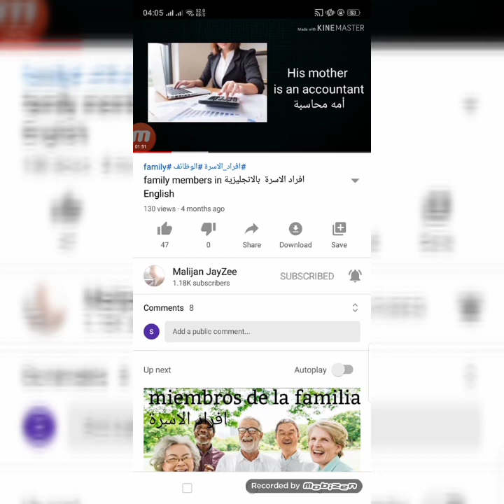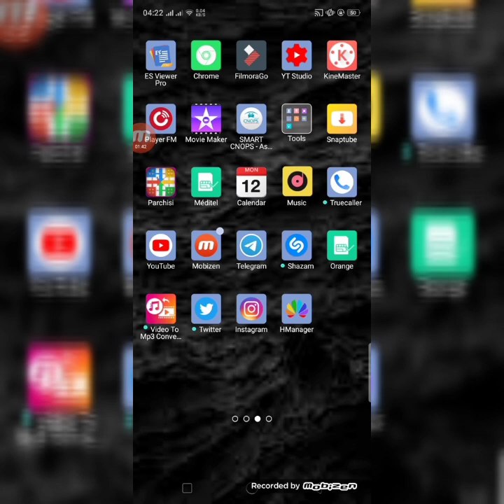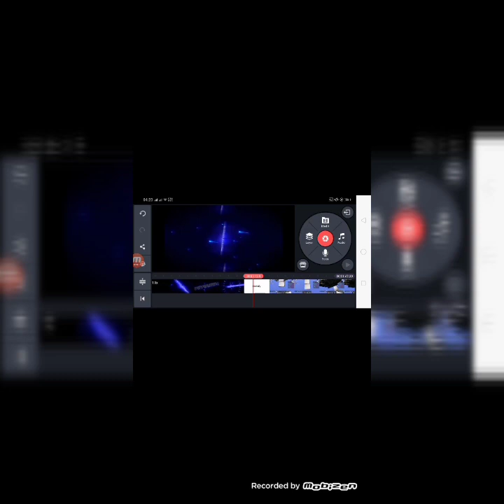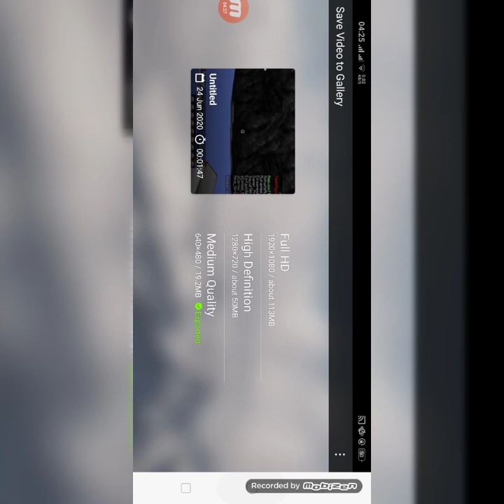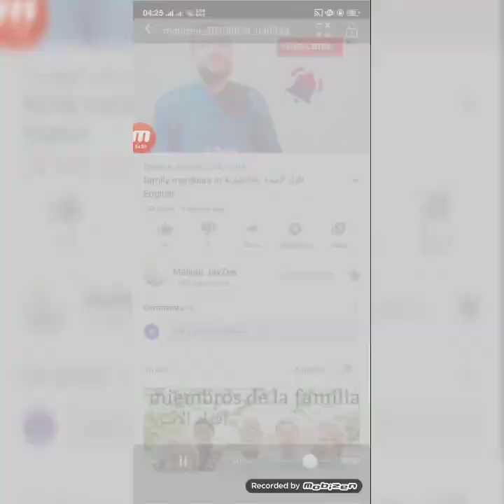ازالة العلامة المائية من تطبيق kinemaster بطريقة سهلة جدا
Vous voulez créer des vidéos incroyables sur votre téléphone, votre tablette ou votre Chromebook? KineMaster est l'éditeur vidéo complet que vous recherchez! KineMaster et tous ses outils d'édition sont gratuits. Cela inclut également des exportations illimitées dans des résolutions jusqu'à 4K!

Highlights des Fonctionnalités

• Ajouter et combiner plusieurs calques vidéo, images, autocollants, effets spéciaux, texte et écriture
• Outils de réglage des couleurs pour corriger et améliorer les vidéos et les images
• Partagez sur YouTube, flux et stories de Facebook, flux et stories de Instagram, et plus encore!
• Inverser vos vidéos
• Modes de fusion pour créer des effets saisissants et magnifiques
• Ajouter des voiceovers, musique de fond, changeurs de voix et des effets sonores
• Outils d’édition pour couper, assembler et rogner votre vidéo
• Magasin des Ressources fournit de la musique, des graphiques, des polices, des autocollants, des transitions, etc. pour améliorer votre vidéo, mis à jour chaque semaine
• Contrôle de vitesse pour les effets accélérés et au ralenti
• Préréglages EQ, de ducking et d’enveloppe de volume pour un son immersif
• Outil d'animation de Keyframing pour ajouter du mouvement aux calques
• Exporter une vidéo 4K 2160p à 30 images par seconde
• Appliquez différents filtres de couleur pour que votre vidéo soit unique
• Nombreuses autres fonctionnalités, options et paramètres!

Lorsque vous vous abonnez à KineMaster Premium, vous supprimez le filigrane et les publicités, déverrouillez les préréglages d'outils professionnels et accédez à plus d'un millier des ressources premium dans le Magasin des Ressources de KineMaster.

KineMaster est le choix des éditeurs! Découvrez pourquoi les créateurs aiment KineMaster pour YouTube, TikTok et Instagram et pourquoi les journalistes, les éducateurs, les spécialistes du marketing et les vloggers l'utilisent professionnellement! Téléchargez KineMaster pour créer, éditer et partager vos propres vidéos incroyables!